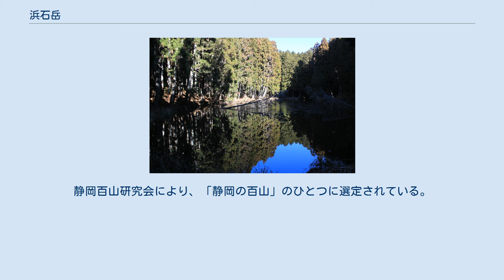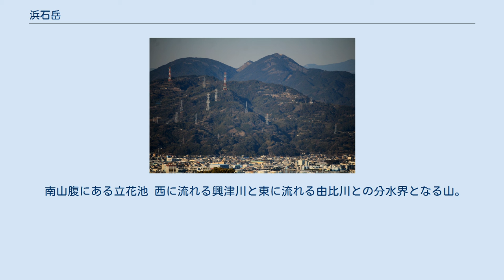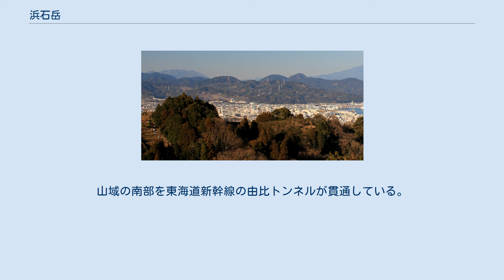浜石岳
浜石岳（はまいしだけ）は、静岡県静岡市清水区の北東部に位置する標高707 mの山。
東山麓の旧由比町での別名が西山。
 南北に連なる稜線は薩埵山と薩埵峠を経て駿河湾に達する。
1351年（観応2年）12月にこの南側の山域では、足利尊氏と弟足利直義との1ヶ月に及ぶ薩埵峠の戦い（南北朝時代）の舞台となり、戦国時代の1568年（永禄11年）12月から翌月にかけて武田信玄の軍勢と今川氏真・北条氏政の軍勢との間で2度にわたって薩埵峠の戦い（戦国時代）が行われた。
山麓の緩斜面はミカンなどの果樹園として利用され、中腹から上部はスギとヒノキの植林地として利用されている。
山頂部は低木林で、アセビの群落や草地となっている。
山頂部の北側に無断中継塔が設置されている。
山頂の東約400 mの清水区由比阿僧934-6に、静岡市の体験宿泊施設「浜石野外センター」が設置されている。
山麓の由比海岸からは、ゆったりとした野原の山並が望める。
静岡市シティプロモーションにより、「オクシズ100選」の一つに選定されている。
 山頂に円礫（浜石）があることが山名の由来とみられている。
山域は新第三紀鮮新世の浜石岳層群からなり、上部は砂岩、礫岩などからなり、下部は火山砕屑岩、泥岩などからなる。
山域は河川浸食や駿河湾沿いの波浪浸食が激しく、大規模な地すべり（南山域の由比地すべり）が繰り返されている。
坂本東方から薩埵峠にかけての浜石岳主稜線の尾根伝いに南北に連続する浜石岳断層が確認されている。
 富士山が展望できる山として知られていて、登山やハイキングの対象となる山である。
静岡百山研究会により、「静岡の百山」のひとつに選定されている。
花の百名山の一つに選定されていて、ヤマユリなどが見られる。
南の薩埵峠方面からほぼ稜線伝いに山頂に至る登山道が、東海自然歩道のバイパスコースとして整備されている。
山頂には二等三角点（点名「浜石岳」、標高706.81 m）と、展望図の石盤が設置されている。
主な登頂コースを以下に示す。
代表的な薩埵峠からのコースは静岡県版「山のグレーディング」検討会により、無雪期・天候良好時の技術的難易度が「ランクA/(A-E)」（低い-中程度）、体力度が「3/1-10」（低程度、日帰りが可能）とされている。
 広義で赤石山脈（南アルプス）中央連嶺の大井川左岸山系に属する山である。
富士山の南南西32 kmに位置する。
山域の南端にある薩埵山との鞍部となる薩埵峠の北5.4 kmに位置する。
山頂の2.3 km 南の稜線上に小ピークの立花山（標高約460 m）がある。
 北西の派生する尾根上、北西0.8 kmには陣場山（標高654 m）があり、その北側にのろし台跡がある。
 南山腹にある立花池 西に流れる興津川と東に流れる由比川との分水界となる山。
それぞれの支流と和瀬川の源流となる山で太平洋側に駿河湾へ流れる。
山頂の南2.6 kmの稜線の直下西側に立花池がある。
 山域の西側に国道52号が通る。
山域の南部を東海道新幹線の由比トンネルが貫通している。
南東山麓に静岡県道396号富士由比線、東海道本線、国道1号、東名高速道路が通る。
山域の東側に静岡県道76号富士富士宮由比線が通る。
山頂直下まで林道が敷設されていて、ハイキングコースにも利用されている。
 遮るものがない山頂の広場からは、富士山、愛鷹山塊、伊豆半島、田子ノ浦、駿河湾、三保の松原、赤石山脈（南アルプス）、天子山地など360度の展望が広がる。
 ウィキメディア・コモンズには、浜石岳から眺望に関するカテゴリがあります。